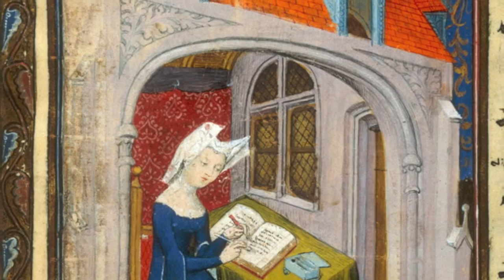Dueil engoisseus --Gilles Binchois, Christine de Pizan: VocaMe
The famous ballad "Dueil engoisseus" (sometimes spelled "Dueil angoisseus") by Gilles Binchois, text by Christine de Pizan performed by the ensemble VocaMe.  VocaMe is a medieval vocal ensemble consisting of four female singers and one instrumentalist dedicated to the works of extraordinary women of the past.  This track appears on the ensemble's new CD "Christine de Pizan--Chansons et Ballades" now nominated for the 2016 International Classical Music Awards.  Using this piece as an example, the ensemble has taken the amazing texts from Christine de Pizan and set them to the music of her time, something that was most likely done at the time but have since been lost.

Christine de Pizan -- Chansons et Ballades is available through Edel/Berlin Classics.